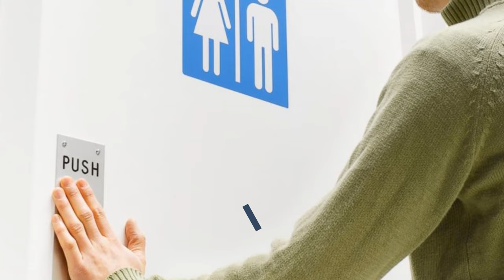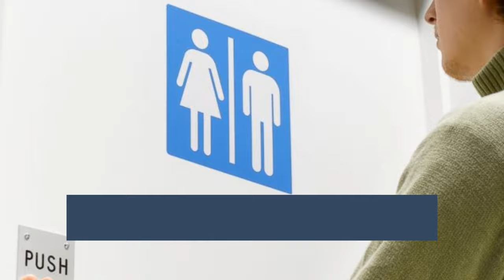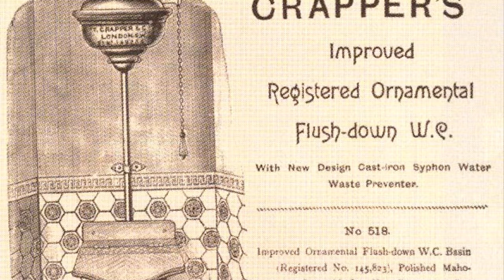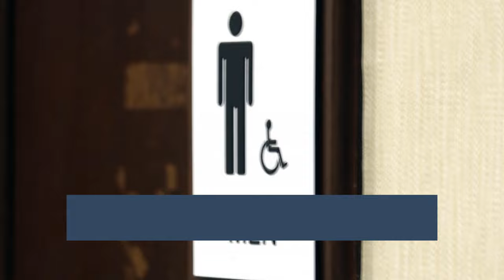10 Interesting And Weird Facts About Bathroom | UNKNOWN FACTS